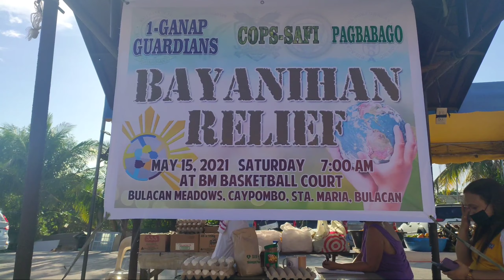Sharing & Giving Another succesful Relief Bayanihan dito sa BrightHomes Community❣️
Isa na nmang magandang gawain ang matagumpay dito sa aming lugar sa BrightHomes Community..salamat sa mga namamahala.